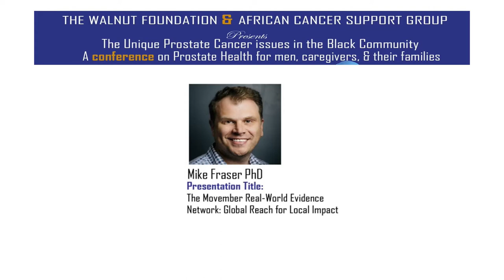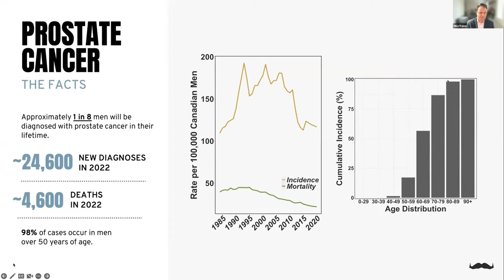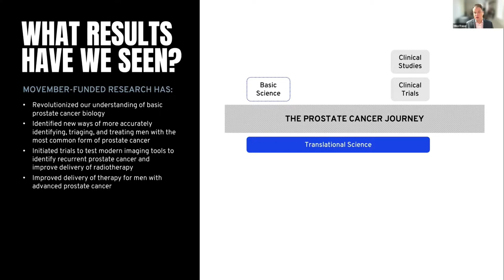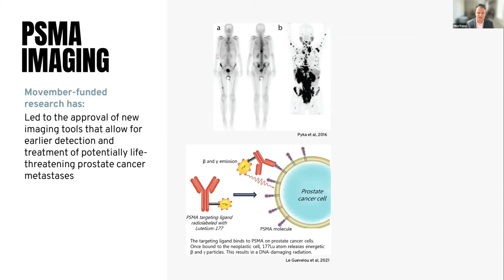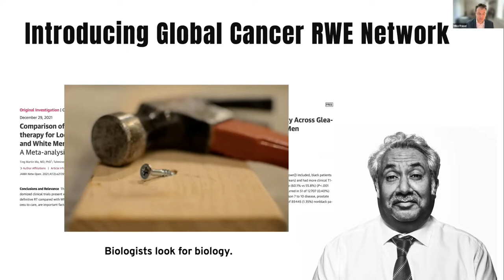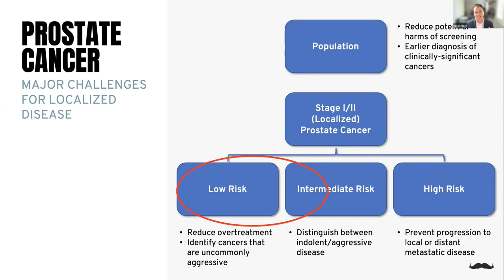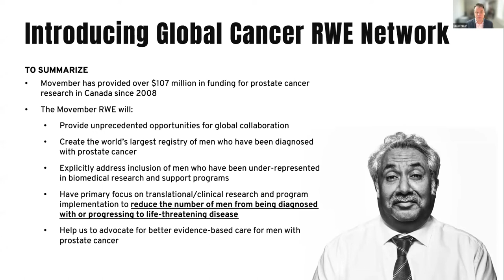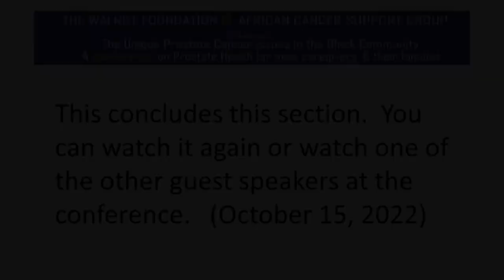Walnut Foundation: 2022 Conference on the Unique Issues in the Black Community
The Walnut Foundation in collaboration with the African Cancer Support Group in Calgary present a conference on Prostate Health for men, caregivers and their family. In this video, Dr. Mike Fraser , Director-Cancer Program Implementation at Movember Canada presents; The Movember Real-World Evidence Network: Global Reach for Local Impact